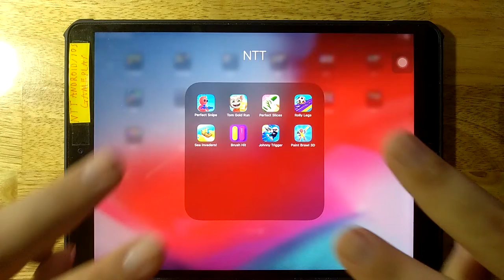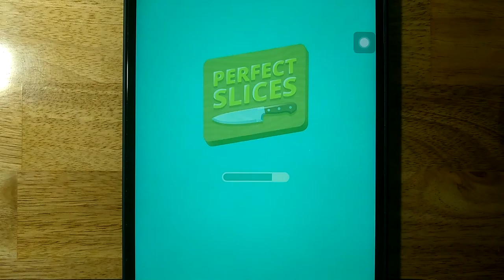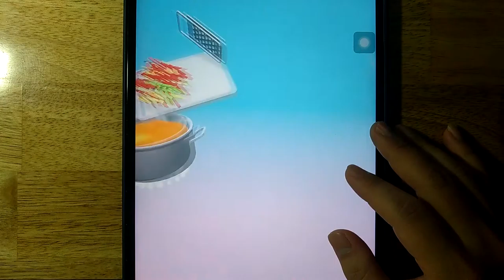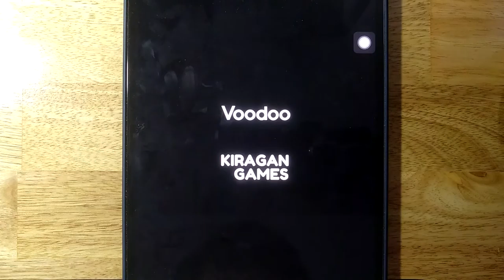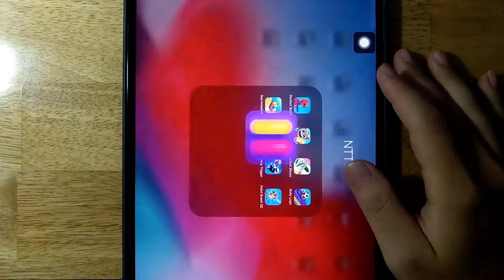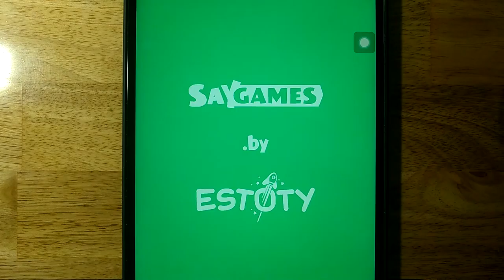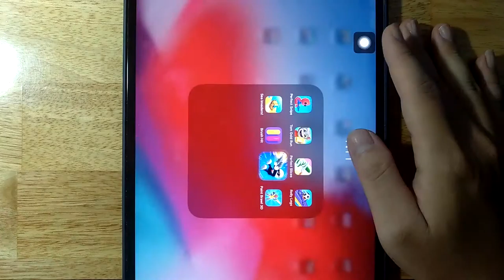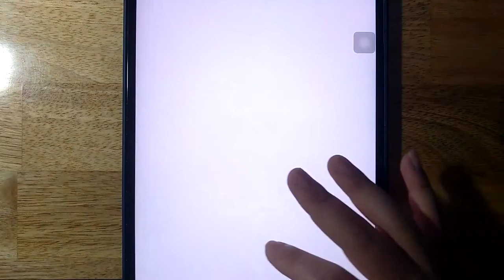Perfect Snipe,Tom Gold Run,Perfect Slices,Rolly Legs,Sea Invaders,Brush Hit,Johnny Trigger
Perfect Snipe,Tom Gold Run,Perfect Slices,Rolly Legs,Sea Invaders,Brush Hit,Johnny Trigger,Paint Brawl 3D

Android GamePlay
iOS GamePlay
iPad GamePlay
GamePlay Walkthrough